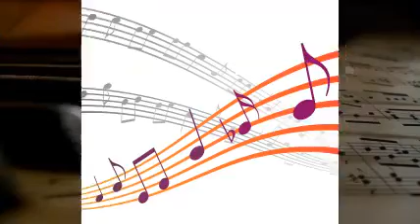Eddie Heywood - Love Me Or Leave Me.-